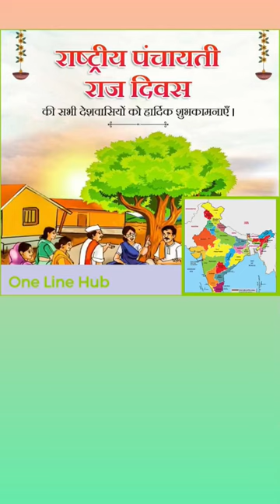Indian Panchayat Raj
panchayat Raj System Indian
पंचायती राज मंत्रालय
egramswaraj
national panchayati raj day
ministry of panchayati raj
पंचायत
giriraj singh
mopr
deen dayal upadhyay panchayat sashaktikaran puraskar
sarpanch
audit online
serviceplus
rashtriya gram swaraj abhiyan
lgd
rgsa
citizen charter
sdg
gram manchitra
gramoday sankalp
vibrant gramsabha
kapil moreshwar patil
ग्राम सभा
svamitva
national panchayat awards
e-governance
jan yojna abhiyan
finance commission
pesa
gramsabha
gpdp
सरपंच
nprd
panchayati raj
indian polity
indian constitution
adv kushal chavan
upsc
पंचायती राज
rajyaseva
gram panchayat
indian economy
mppsc
mpsc
english
news
panchayatraj
grampanchayat
local governance
polity
pyqs
panchayat awards
combine
2023
panchayati raj system
entertainment
telangana politics
hindi
telangana news live
uppscpolity
indian polity by m laxmikanth
panchayati raj | class 6 civics
how to write an essay on gram panchayat in english
class 6 panchayati raj
gram panchayat essay in english
10 lines on gram panchayat in english
zilla parishad
mcqs
pervious year questions
unique academy
explanation
municipal corporation
exam
pyq
combine 2023 panchayat raj panchayat samiti pyqs
mpsc rajyaseva
ajit naik
panchayat raj india
panchayat raj bibhag
पंचायतीराज
ssc cgl
ssc chsl 2023
what is the importance of panchayati raj?
which was the first committee for panchayati raj?
gk
gk trick
crazy gk trick
polity mcq
parcham classes
ssc adda247
ssc wallah
cds syllabus
nda
panchayati raj class 6
thanneruharishrao
t harishrao
harish rao
ktr
kcr
siddipet
telangana news
cm kcr
harish rao minister
minister harish rao
cgpsc e pathshala
cgpsc vyapam hub today
cgpsc vyapam hub
hari ram patel
chhattisgarh panchayati raj adeo
cg adeo book
cg adeo
cg adeo panchayat raj
cg panchayati raj in hindi
cg panchayati raj mcq
cg panchayati raj best book
cg panchayati raj in hindi mcq
cg panchayati raj book hari ram patel
cg panchayati raj in english
panchayati raj by hariram patel
ktr trs
kcr trs
telugu news
telugu news entertainment
gs tv telugu
political news
trending news
telangana news telugu
trick
संविधान
sanvidhan
india
ssc gd
telugu news live
t news telugu live
t news live
t news telugu
tnews live
tnews telugu live
tnews
national panchayat awards 2023
list of awardee panchayats
best panchayat villages in telangana
hanumantha rao
hanumantha rao speech
commissioner hanumantha rao
panchayat raj commissioner
ktr | t news
national panchayat awards 2021-22
panchayat raj commissioner hanumantha rao speech
economy
sports
environment
essay
bjp
science
geography
history
current affairs
madhya pradesh gk
general knowledge
mpgk in hindi
answer writing for mppsc
answer writing for upsc
mppsc 2020
mppsc mains
mppsc pre
tutorials
education
i-magnus
arunachal pradesh
sikkim
nagaland
manipur
mizoram
meghalaya
arunachal pradesh news
sikkim news
mizoram news
manipur news
nagaland news
tripura news
meghalaya news
assam
pride east entertainment
northeast politics
assam news
news live
northeast news
congress
northeast india
northeast live
rajyseva mpsc tips and tricks
rajyaseva topper strayegy
mpsc exam strategy
mpsc rajyaseva pyq
mpsc preparation
mpsc rajyaseva exam strategy
up gk
up special
up police vaccancy 2022
shubanshu
shubhanshu
zoology
botany
biology
chemisty
physics
rrb ntpc
world geography
indian geography
modern history
medieval history
ancient history
beo
upsssc vdo
upsssc lower pcs
upsssc pet
 trailer